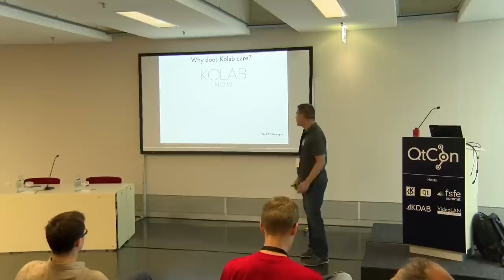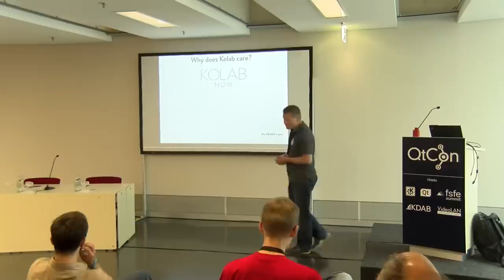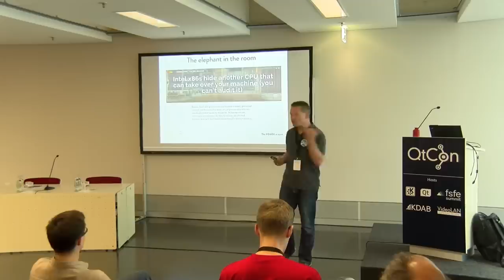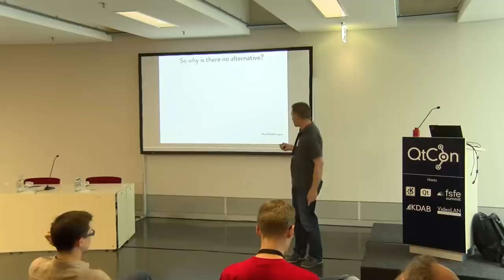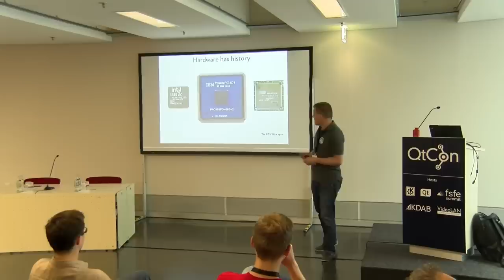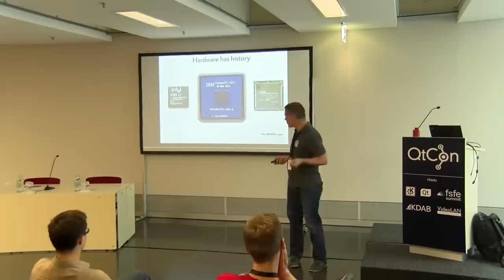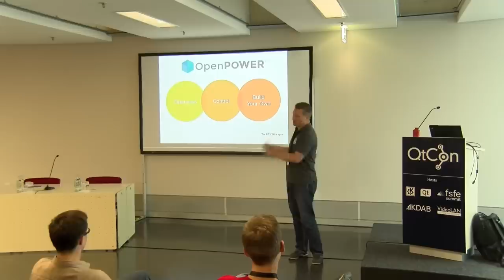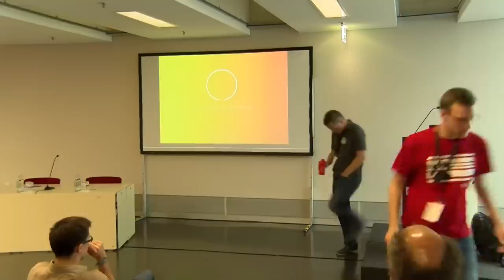Kolab and Power8: How OpenPOWER is changing the game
Talk of Kolab Systems CEO Georg Greve at the FSFE Summit & QtCon 2016 in Berlin:

Openness and freedom have been moving up and down the stack. By now it is possible to run a data center for High Performance Computing that far outperforms Intel on a complete open hardware and software platform. More energy efficient, made for plug-in cryptography, OpenPOWER is the closest we have come to a stack that is 100% free & open from the hardware over the firmware all the way to the software. Georg will be speaking about why Kolab has been engaging with the OpenPOWER Foundation, our experiences and the potential that OpenPOWER has for software freedom and the IT industry in general.